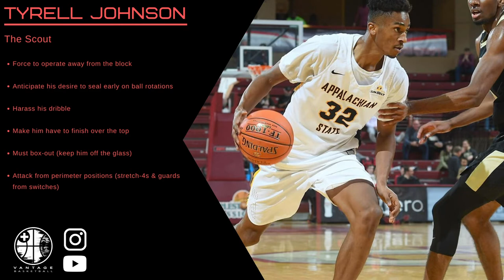Tyrell Johnson - F/C - 6ft8 - 205lbs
BBL leaked scouts are a sample of real in-season scouts produced and used as part of Vantage Basketballs partnership with the London Lions.

In-season scouts are produced with a priority on information and speed of delivery over all out production.

These are the actual scouts players receive to their phones a week before match-ups.

Strong athletic 5-man that earns the bulk of his work from the paint, while possessing some ability to step out and stretch the floor.

Starts his pro career after 4 years NCAA-Div1, in which he boosted his points per games and FT% year on year.

STRENGTH – Paint Scoring (Post-Ups, Cuts, Put-backs & Def)

• Strong post-up player. Ranked in top 7% last year, producing 1.088PPP on a 55.2% conversion.
• Excellent at gaining low wide position, capable at sealing either ball or basket side and will even start his seal ahead of ball being reversed.
• Can drop-step both ways and can finish with both left and right-hand hooks. (Is right handed).
• Attacks the offensive glass
• Limits opposing post-ups to just 27%FG

STRENGTH – Pick & Pop

• Despite paint scoring prowess, “popped” on almost all PRs last season demonstrating decent shooting touch.

COUNTERS – Outside of the paint defense & Turnovers

• Foul prone, especially when guarding perimeter attacks.
• Turnover prone when hassled.

SCOUT

• Force away from the block and three-qtr on occasions that position is gained.
• Anticipate desire to seal early on ball rotations.
• Force him to finish over the top.
• Harass post dribbles (especially from help)
• Must track and assertively block-out.
• Get a hand-up and force him to have to attack off the dribble.
• Force him to defend PRs where switches will force him out of comfort zone.
• Harass his dribbles and double-down / stunt from post positions.